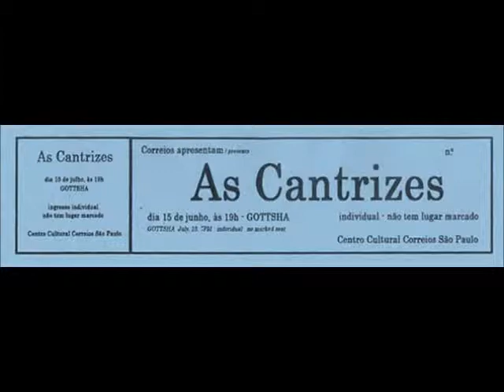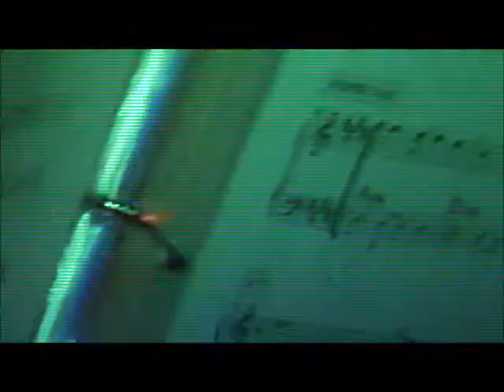GOTTSHA CANTRIZ CENTRO CULTURAL CORREIOS SP